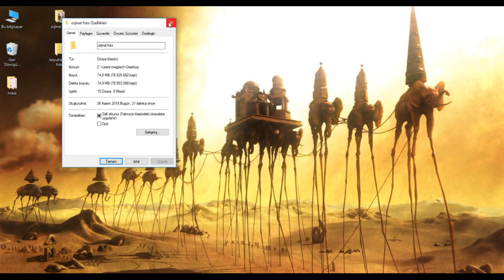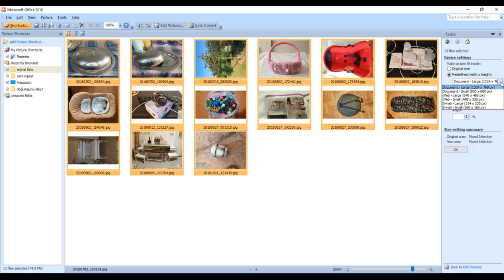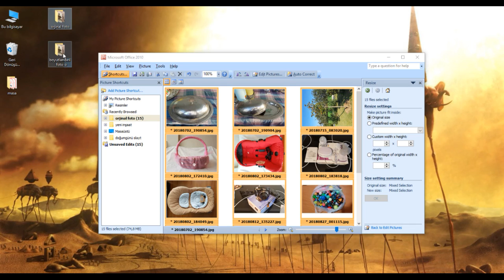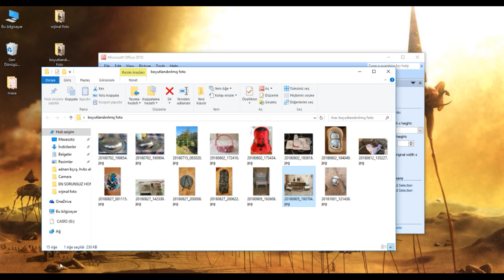FOTOĞRAF BOYUTLANDIRMA VE TOPLU OLARAK BOYUT KÜÇÜLTME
FOTOĞRAFLARINIZI NASIL BOYUTLANDIRACAĞINIZI VE YÜKSEK BOYUTLU FOTOĞRAFLARIN TOPLU OLARAK BOYUTLARINI NASIL DÜŞÜREBİLECEĞİNİZİ ANLATMAYA ÇALIŞTIK.